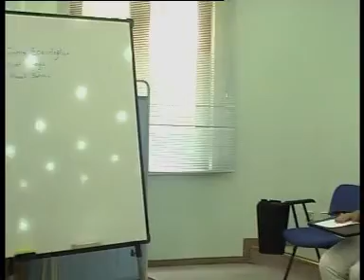manavgat meclis toplantisi